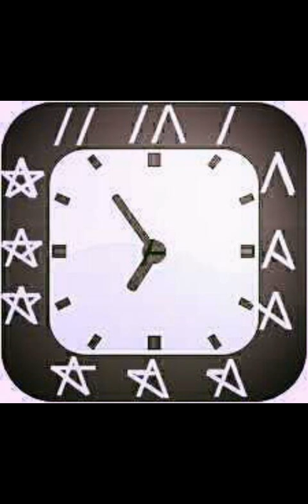Rih Lian Luai